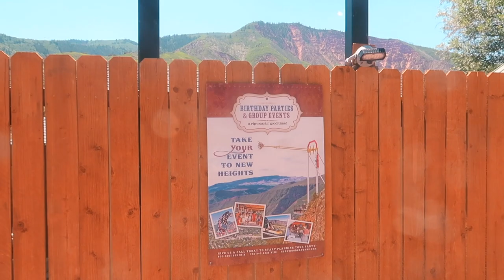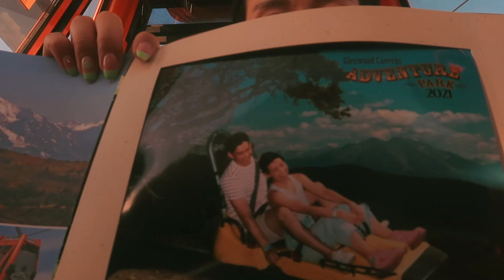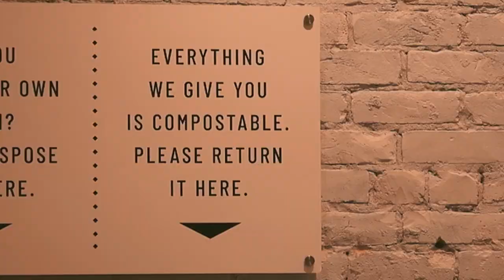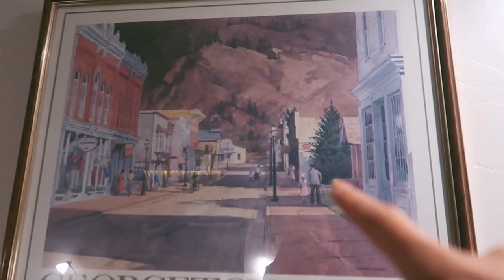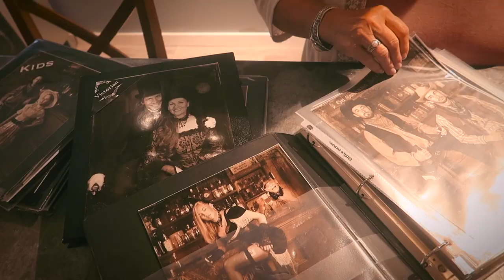Amusement Park in the mountains, historic towns + our Wild West Photoshoot • CH 4 ⛰ Colorado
happy tuesday 🤠 howdy from the wild west~

so far we've only made it a few states across the country, but in the following week the states will be flying by as we drive through a lot of the midwest. looking back at these moments i'm already so nostalgic! thanks for sharing your day with us, i hope the diaries of our time brings you a piece of joy!

some asked about mask policies we traveled to- At this point in early July, regulations were lifting all over the place as people were getting vaccinated. signs & laws in place said masks are required for only non-vaccinated individuals- the illusion of "back to normal" was quite short lived as the following month, new strains & info on how you aren't fully safe with the vaccine came about, so these places are probably back under previous mandates and precautions :-0

writing to you from NY on this sunny morning, i have a big project underway with my art studio. we are already beginning september? 2/3 of the year will be over in weeks. 😮 as soon as these travel diaries have completed, i will update you on what's been going on at home and work! excited!💕
love- Annabelle